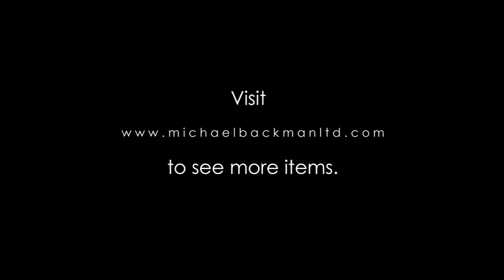6383 Very Fine Tibetan Short Sword with Silver Mounts